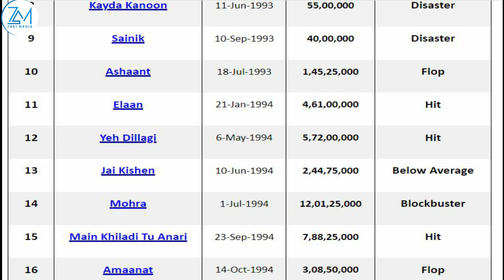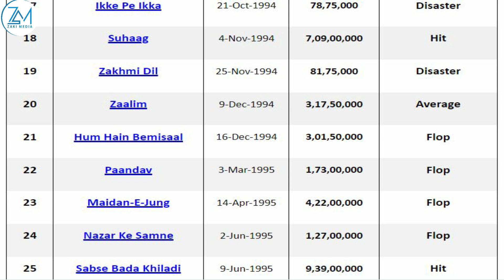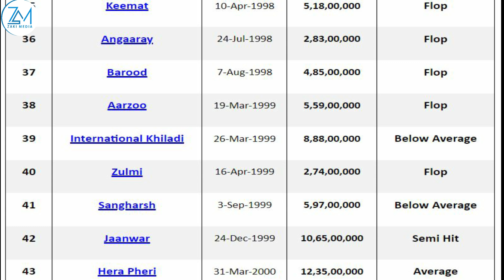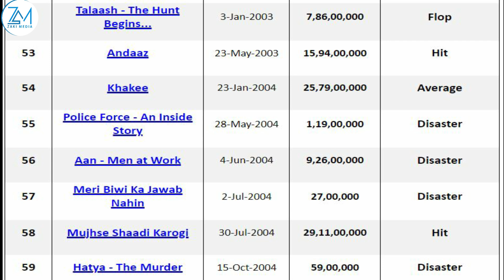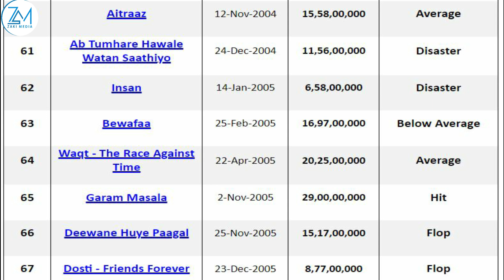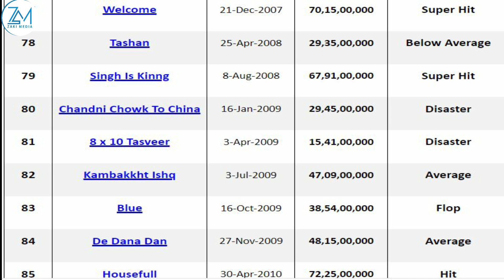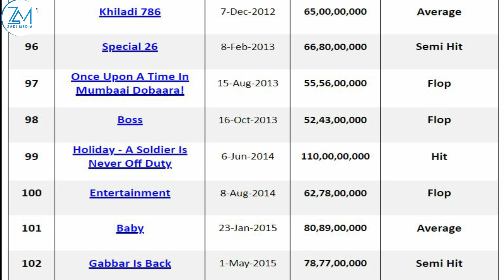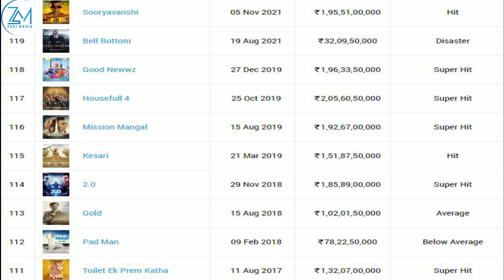AKSHAY KUMAR SOCDAALKIISA FANKA HIT & FLOP MAXAA U DIIWAAN GASHAN 1991 – 2023